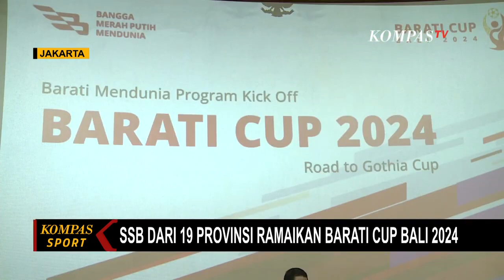2.300 Pesepak Bola Remaja dari 19 Provinsi di Indonesia Ikuti 'Barati Cup' Bali 2024!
KOMPAS. TV - Sebanyak 2.300 pemain sepak bola remaja dari 19 provinsi di Indonesia bersaing dalam ajang 'Barati Cup' Bali 2024.

Kompetisi ini, berlangsung pada 2 hingga 5 Maret 2024 di Bali United Training Center, merupakan seleksi untuk keikutsertaan dalam 'Gothia Cup 2024'.

Kegiatan ini menggabungkan konsep sport tourism dengan fokus pada kategori usia 12, 13, dan 14 tahun.

Manajemen berharap dapat melahirkan talenta-talenta sepak bola masa depan yang dapat mewakili Indonesia secara internasional.

Sebelumnya, tim kelompok usia 12 dan 13 tahun dari Barati sukses meraih peringkat ketiga di Piala Dunia sepak bola remaja pada Juli 2023 di Swedia.